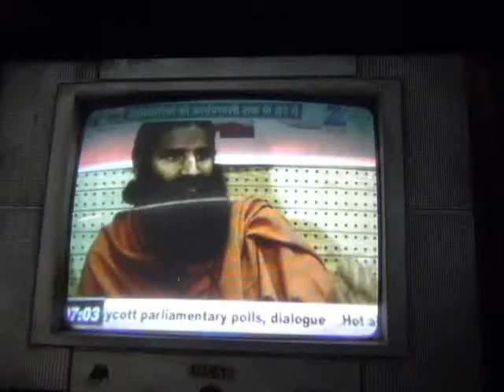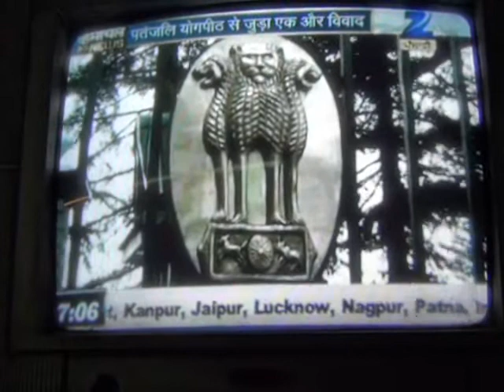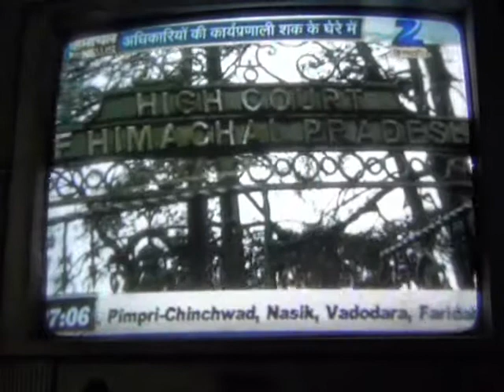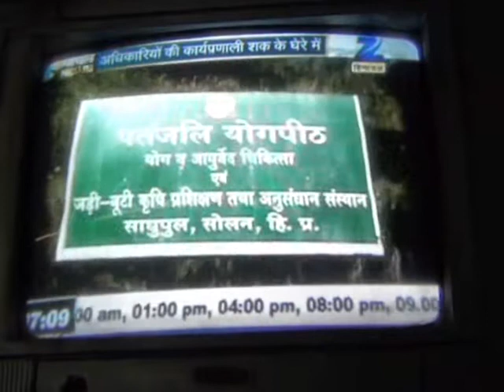Baba Ramdev n Solan : zee himachal solan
by kirti kaushal solan